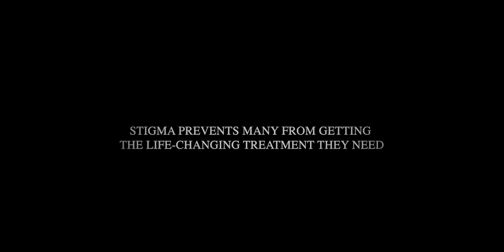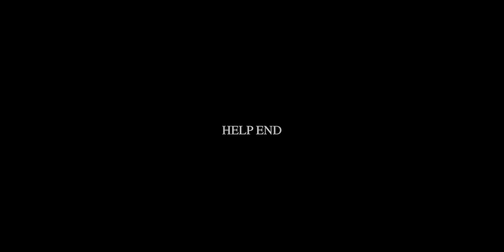The Curse of Stigma Film Trailer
The Whitten-Newman Foundation and BAND Foundation have partnered together to produce a powerful and intimate documentary film, The Curse of Stigma, that tells the story of African women living with epilepsy and the pain, isolation, and harm they have suffered because of discrimination and deeply imbedded cultural beliefs.

Executive producers Hannah Whitten and Gardiner Lapham will present the extended trailer of The Curse of Stigma at the September 2023 International Epilepsy Congress in Dublin, Ireland. The full documentary will be featured at select international film festivals in 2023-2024.

All funds raised through this effort will go directly to International Bureau for Epilepsy’s Africa Anti-Stigma Campaign. Follow and like our page for extended trailers and updates about where to watch the documentary!

To learn more, visit thecurseofstigma.org.

Thankful to Lampstand Story Company and Derek Watson for turning our vision into a masterpiece!